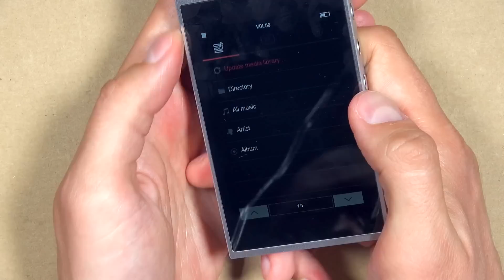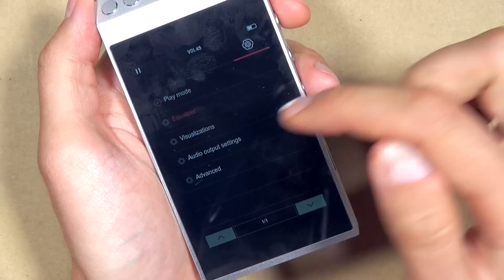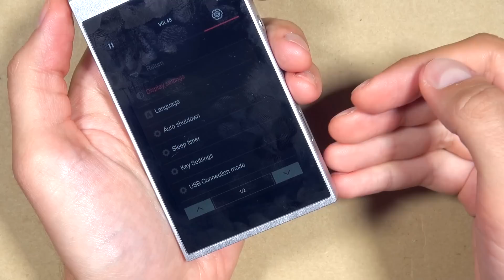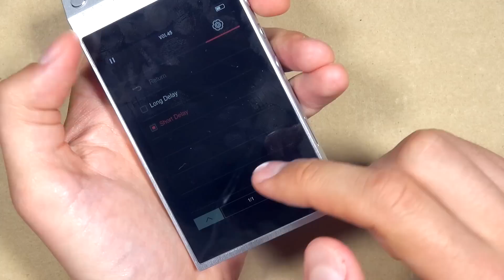LuxuryPrecision L3 - необычный HiFi-плеер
Сегодня у нас необычный HiFi-плеер. Во-первых, не все про него слышали. Во-вторых, его звук больше его цены. В-третьих... Впрочем, смотрите видео - всё и поймёте!